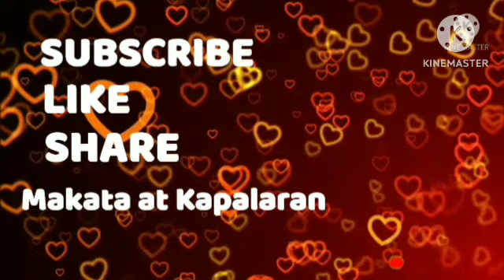Oras Positibo Paglalaro ng PERA October 04, 2024